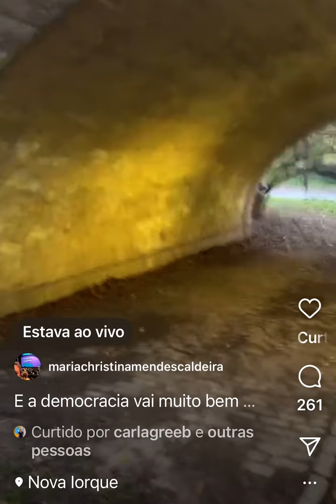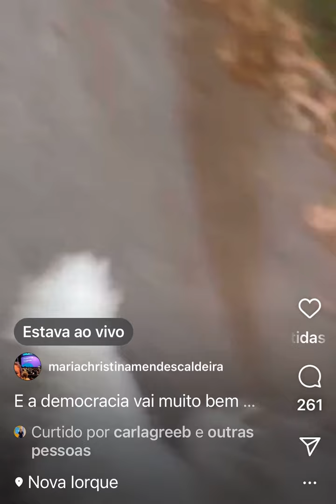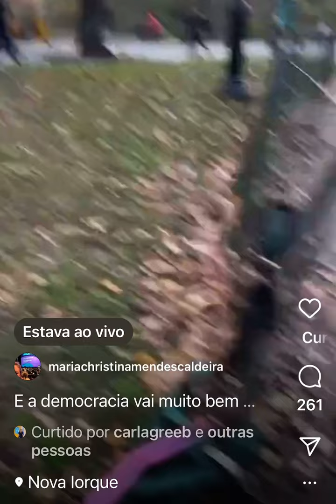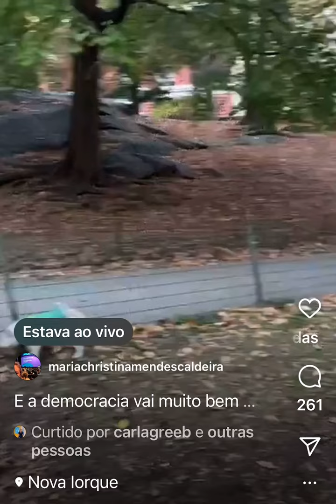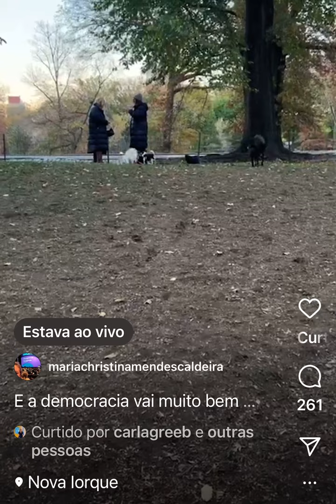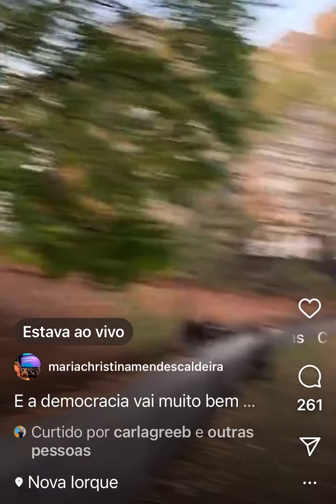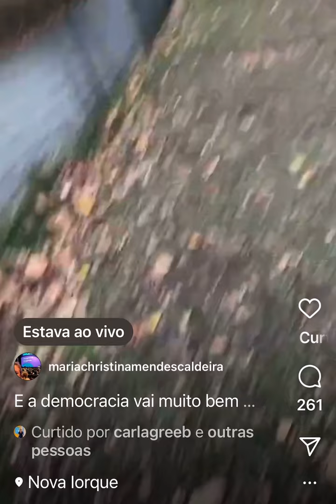Ex do presidente do PL volta a falar: vai entrar com ação para cassar o partido